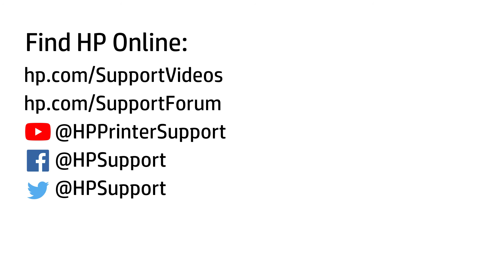Install HP FIH Solution for the HP Color LaserJet MFP E87640, E87650, E87660 Series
No audio. Learn how to install the HP foreign interface harness (FIH) solution for the HP Color LaserJet MFP E87640, E87650, E87660 Series.

How to Install the HP Foreign Interface Harness (FIH) Solution for the HP Color LaserJet MFP E87640, E87650, E87660 Series